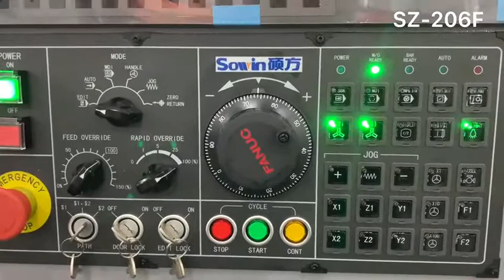SZ 206F CNC Swiss type lathe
Shenzhen Sowin Precision Machine Tool Co., Ltd